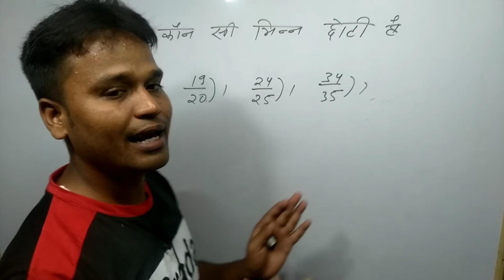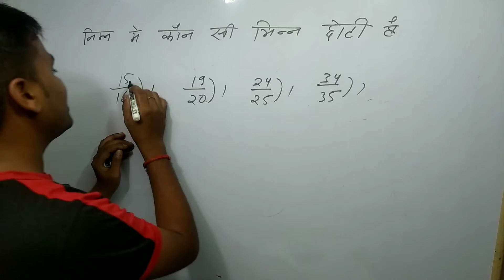Comparison of fraction ( भिन्नों की तुलना)|Best short trick for competitive exam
Comparison of fraction ( भिन्नों की तुलना)|Best short trick for competitive exam ktc_#

इस वीडियो के माध्यम से हम दी हुई भिन्न  में से छोटी और बड़ी भिन्न बड़ी ही आसानी से ज्ञात कर सकते हैं और उनकी तुलना करके आरोही और अवरोही क्रम में भी लिख सकते हैं वह भी बिना पेन और पेपर की सहायता से इस वीडियो के माध्यम से नीचे दी गई queries Solve कर सकते हैं।

root Square link shorts video link 👇

About our channel "maths platform" is well known for to the point and honest guidance  for one - day competitive exam like SSC CGL,CHSL ,CPU railway etc .we specially focus on for all  SSC exam like CGL, CHSL, CPO preparation .our channel contains  one of the best video available for SSC, CGL, CHSL ,CPO maths/ quantitative aptitude English vocabulary sections ,Indian polity etc .we also have the best paid courses available for SSC and railway exam on our Android app .it is the most relevant comprehensive and executive course design to understand all the concept with visualisation techniques using animation. so if you want to real and honest guidance for exams like SSC, CGL ,CHSL ,CPO ,CDS, railways, it is you can trust use and choose us as a learning partner in your journey.

bokaro jharkhnd

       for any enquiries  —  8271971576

group D special class 12pm

NTPC cbt 2  class  2pm

gd SSC batch 4pm

science class morning 7am

reasoning class special 9 am

hello guys!🔥

आप सभी का स्वागत है हमारे यूट्यूब चैनल maths प्लेटफार्म में ,आप हमारे maths प्लेटफार्म पर daily बने रहे और आप अपनी मंजिल को जल्द से जल्द प्राप्त करने में सफल बनाएं ।